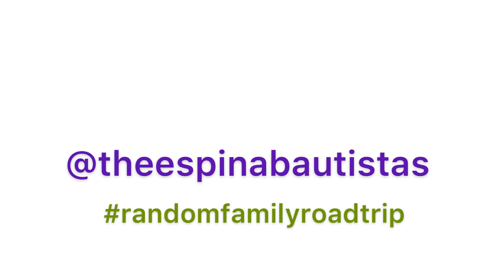Sinulog 2021 1/17/2021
Music (Musician):
Tropic (Jeff Kaale)
Walk, Paradise (iksonmusic)